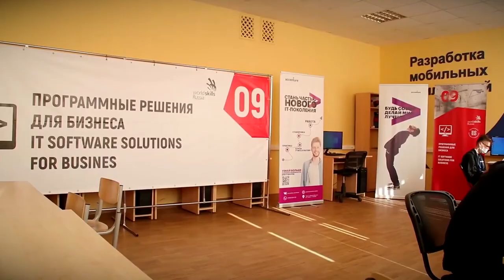В Тверской области завершился первый этап WorldSkills Russia